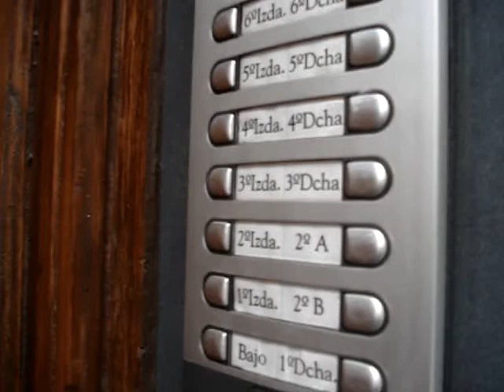The Madrid Connection (part 1) - Arriving to the galeon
DOC lands in Madrid